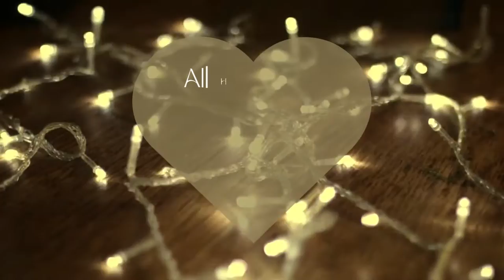Piano Folk Pop Ballad - All Healing Is First A Healing Of The Heart (Piano Music For Healing)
Piano Folk Pop Ballad - All Healing Is First A Healing Of The Heart (Piano Music For Healing) is originally created by Azinity Music. Azinity Music owns the copyright to these original music works.

Piano Folk Pop Ballad - All Healing Is First A Healing Of The Heart (Piano Music For Healing) is composed as music healing therapy to improve physical and emotional health and well-being. Music therapy can reduce stress and promote relaxation.

As the gentle notes of the piano fill the air, the singer begins to croon a heartfelt folk pop ballad. The melody is simple yet evocative, and the lyrics speak of love and longing in equal measure.

The piano is the backbone of the song, providing a lush and emotive accompaniment to the singer's vocals. Its delicate keys create a sense of intimacy, drawing the listener in and holding them captive until the final notes fade away.

As the song progresses, the singer's voice grows in intensity, soaring above the piano and carrying the listener along on a wave of emotion. The lyrics are poetic and evocative, painting a picture of a love that is both beautiful and bittersweet.

The folk pop ballad is a blend of acoustic instruments, heartfelt lyrics, and catchy melodies has made it a mainstay of radio playlists and streaming services around the world.

The piano is an essential part of the folk pop ballad, and it is often used to create a sense of nostalgia and yearning. Its delicate keys can convey a wide range of emotions, from sadness and regret to joy and hopefulness.

As the song draws to a close, the singer's voice fades away, leaving only the soft notes of the piano behind. The listener is left with a sense of longing and melancholy, but also a feeling of hope and optimism.

The piano folk pop ballad is a timeless genre that has the power to move people in profound ways. Its simple yet powerful melodies and heartfelt lyrics speak to the human experience, reminding us of the joys and sorrows of love and life.

Whether it is played in a small coffeehouse or a packed stadium, the piano folk pop ballad has the ability to transport listeners to a place of deep emotion and reflection. It is a genre that will continue to inspire and captivate audiences for generations to come.

All our music licenses are Creative Commons Attribution 4.0 International Public Licenses (CC BY 4.0). You are free to copy, redistribute in any medium or format, remix, transform, and build upon our music for personal and commercial use. But you must give credit by following the attribution instructions below, and indicate if changes were made to Piano Folk Pop Ballad - All Healing Is First A Healing Of The Heart (Piano Music For Healing).

Attribution Instructions:
1. Copy and paste the full text and links below in the description of your work
2. Link “The music” to this YouTube music video.

We make music for all events & occasions like Christmas, Easter, Mother’s Day, Father’s Day, weddings, engagements, marriage proposals, birthdays, anniversaries, parties, etc. You can use our music to tell your special someone how important he or she means to you. You may celebrate your love with the perfect music for your wedding day. Besides, our music can be used as a birthday or anniversary gift for your loved ones. We will help create unique and special wow moments for someone you love. Besides, our music is perfect for any corporate events. It is completely free!